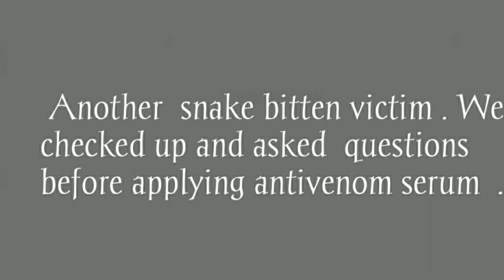Real life footages || Cobra snake bitten patients just before giving antivenom infusion .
Some real footages showing how snake bitten patients act and behave when the snake poison spread through his body .  At this time if the patient does not receive antivenom infusion , he or she will collapse . In this video , you will see , the victims lost their orientation  and  stability .
First patient bitten by king cobra and second patient bitten by monocled cobra .
This , antivenom serum infusion saved their lives .

Creating youtube video is one of my new hobby . To be honest , youtube is a platform where one can show one's talent and express oneself  to the world . It takes time and energy  to  create some useful video and I  have  experience that one  should  be  smart enough  to  win hearts of  people . Okay , if one income money by making video , that's okay and praiseworthy . In my case , if i earn 100,000 subscribers , I will be happy  enough .

   By profession , I  am a  doctor  and working in a rural  hospital as a senior medical officer . I did my MBBS , along with I have a diploma in pediatrics . I  upload videos mostly of the  diseases  a resident doctor  handles . I  also like travelling and  added a few  travelling videos in my channel .
 Hope  , you  like my videos and  I will  always try  my level  best to improve my quality of  videos .

My camera --

Important Note --
          This video is solely intended for sharing knowledge and education purpose only . Some videos of my channel  are like a small documentary about certain diseases which is just a fraction of  total actual informations about them . It is just a little attempt to quench our immense thirst for knowledge and informations as a human being , the quality in disguise , which helps us to improve our standard of life and help to get a sense of satisfaction spending quality time .